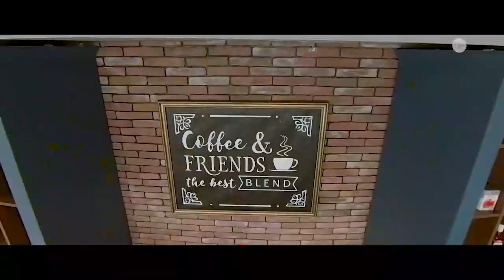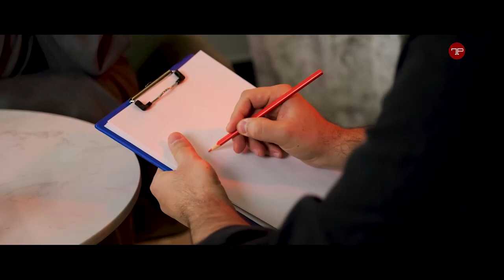Durmuş duralgasy | Goçmyrat Seýdiýew @gochmyraat durmuş baradaky pikirleri bilen paýlaşýar